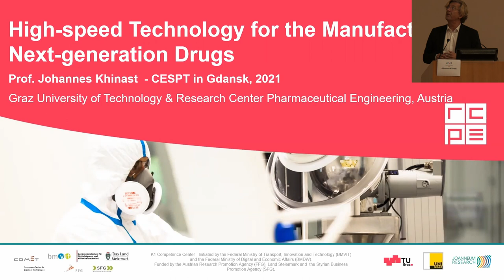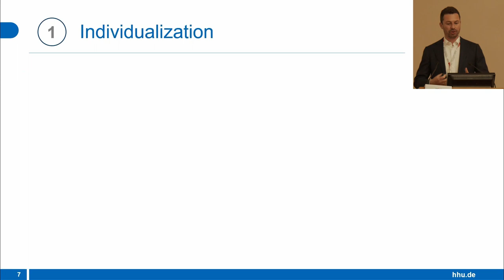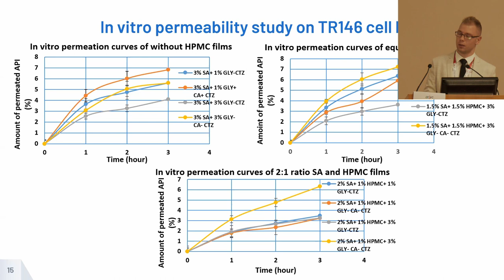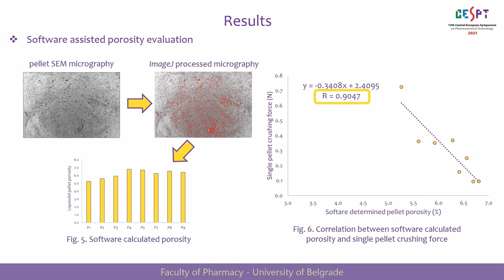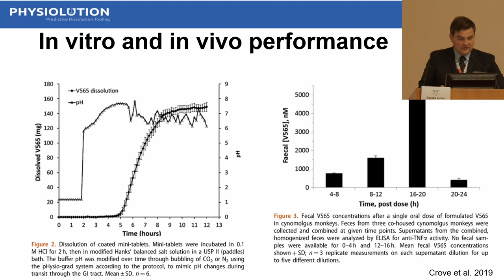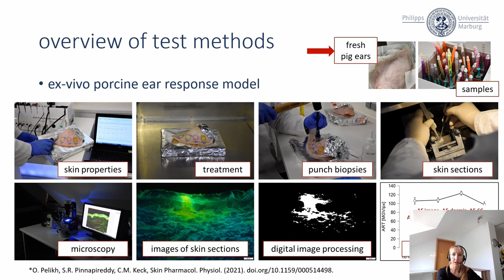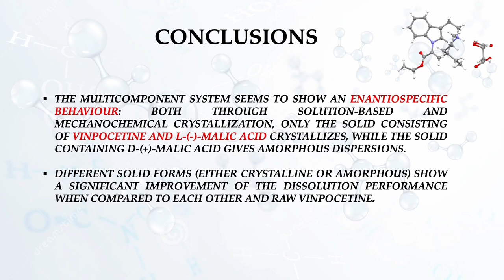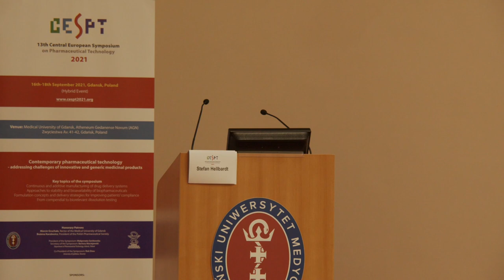13th Central European Symposium on Pharmaceutical Technology - Day 2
Day 2 of the 13th Central European Symposium on Pharmaceutical Technology held in Gdańsk, Poland on 16-18th September 2021

- Johannes Khinast (Graz University of Technology, Institute of Process and Particle Engineering; Research Center Pharmaceutical Engineering GmbH, Graz, Austria): “High speed technology for the manufacturing of next generation drugs”

- Julian Quodbach (Institute of Pharmaceutics and Biopharmaceutics, Heinrich Heine University Düsseldorf, Germany): “Additive manufacturing in pharmaceutics – a new jack of all trades?”

- Jelena Parojčič (Department of Pharmaceutical Technology and Cosmetology, University of Belgrade - Faculty of Pharmacy, Serbia; Coordinator of CEEPUS Network CEKA PharmTech): Introduction

- Krisztián Pamlényi (Institute of Pharmaceutical Technology and Regulatory Affairs, University of Szeged, Hungary): “Investigation of stability and permeability of buccal films based on sodium alginate”

- Ivana Ruseska (Department of Pharmaceutical Technology and Biopharmacy, Institute of Pharmaceutical Sciences, University of Graz, Austria): “Tracing the cellular uptake of proticles as delivery systems for miRNA”

- Mila Kovačević (Department of Pharmaceutical Technology, Faculty of Pharmacy, University of Ljubljana, Slovenia): “SMEDDS high-shear wet granulation based on mesoporous carriers for improved carvedilol solubility”

- Luca Éva Uhljar (Institute of Pharmaceutical Technology and Regulatory Affairs, University of Szeged, Hungary): “OPTIMIZATION OF ELECTROSPUN NANOFIBER PRODUCTION USING CIPROFLOXACIN AS A MODEL DRUG”

- Marijana Madzarevic (Department of Pharmaceutical Technology and Cosmetology, University of Belgrade - Faculty of Pharmacy, Serbia): "BEHAVIOR OF PARACETAMOL-LOADED FILAMENTS IN FDM 3D PROCESS USING TWO DIFFERENT TYPES OF POLYETHYLENE OXIDE"

- Zsófia Németh (Institute of Pharmaceutical Technology and Regulatory Affairs, University of Szeged, Szeged, Hungary): "FACTORIAL DESIGN-BASED LIPOSOME OPTIMISATION APPLYING VESICLE-MODIFYING MEMBRANE ADDITIVES"

- Ivana Vasiljević (Department of Pharmaceutical Technology and Cosmetology, University of Belgrade-Faculty of Pharmacy, Serbia): "APPLICABILITY OF SOFTWARE ASSISTED POROSITY EVALUATION IN LIQUISOLID PELLETS CHARACTERIZATION"

- Grzegorz Garbacz (Physiolution Polska, Wrocław, Poland): “Stress after ingest - bio-predictive simulation of the human gastro-intestinal tract”

- Marija Bogataj (Faculty of Pharmacy, University of Ljubljana, Slovenia): “Biopredictive dissolution testing of multiparticulate delivery systems”

- Cornelia Keck (Department of Pharmaceutics and Biopharmaceutics, Philipps-Universität Marburg, Germany): “Dermal drug delivery - novel insides and new perspectives”

- Ilenia D’Abbrunzo (Department of Chemical and Pharmaceutical Sciences, University of Trieste, Italy): “Role of chirality on the formation of multicomponent crystalline solids containing vinpocentine”

- Barbara Mikolaszek (Department of Pharmaceutical Technology, Medical University of Gdańsk, Poland): “The effect of a liquid phase on the diffusivity of polyacrylic adhesive transdermal patches”

- Stefan Hellbardt (AptarPharma, Radolfzell, Germany): ”Airless dispensing – safe and convenient drug delivery for semi-solids”